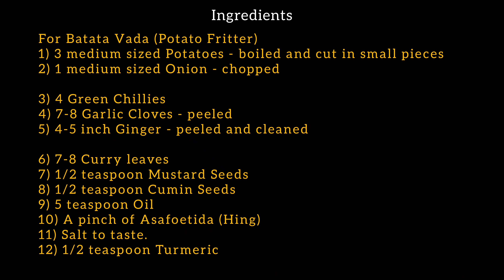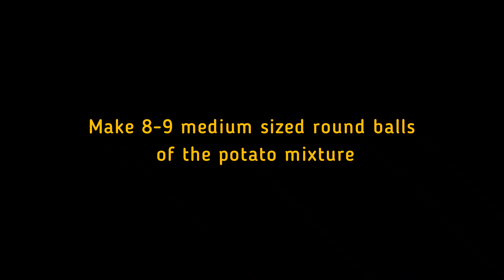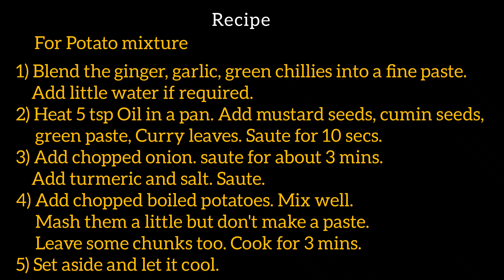FAMOUS MUMBAI STREET FOOD- VADA PAV RECIPE/ झणझणीत वडा पाव रेसिपी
Vada-pav is one of the most favorite and loved street food of Mumbai, India. It is a tasty, quick on-the-go snack for every Mumbaikar. Here's sharing the mouth watering recipe of the dish.

Vada-pav
Ingredients
For Batata Vada (Potato Fritter)
1) 3 medium sized Potatoes - boiled and cut in small pieces
2) 1 medium sized Onion - chopped
3) 4 Green Chillies
4) 7-8 Garlic Cloves - peeled
5) 4-5 inch Ginger - peeled and cleaned
6) 7-8 Curry leaves
7) 1/2 teaspoon Mustard Seeds
8) 1/2 teaspoon Cumin Seeds
9) 5 teaspoon Oil
10) A pinch of Asefoetida (Hing)
11) Salt to taste.
12) 1/2 teaspoon Turmeric

For Coating batter
1) 1 cup Gram flour (Besan)
2) 1/2 teaspoon Turmeric
3) A pinch of baking soda (optional)
4) Salt to taste
5) 3/4th cup water (please see the video to check the flowing consistency of the batter and add water accordingly

Recipe
1) Blend the ginger, garlic, green chillies into a fine paste. Add little water if required.
2) Heat 5 tsp Oil in a pan. Add mustard seeds, cumin seeds, green paste, Curry leaves. Saute for 10 secs.
3) Add chopped onion. saute for about 3 mins. Add turmeric and salt. Saute.
4) Add chopped boiled potatoes. Mix well. Mash them a little but don't make a paste. Leave some chunks too. Cook for 3 mins.
5) Set aside and let it cool.
After cooling, make 8-9 medium sized balls of the mixture

Coating batter
1) Take gram flour in a bowl, add Turmeric powder, Salt to taste, pinch of baking soda. 2) Add water gradually to avoid lumps. Check video for consistency.

Heat oil in a pan for deep frying.
Flatten the potato balls and dip in the coating batter and slip them slowly in hot oil one by one. Deep fry them for about 3-4 mins each side.
Drain oil and take them out on the kitchen roll to absorb excess oil.

Serving.
Divide the pav in half but leave one side closed. Spread red vada pav chutney on it and place the vada on it. Add more chutney and fried green chilly. Close the pav and voila Serve hot.